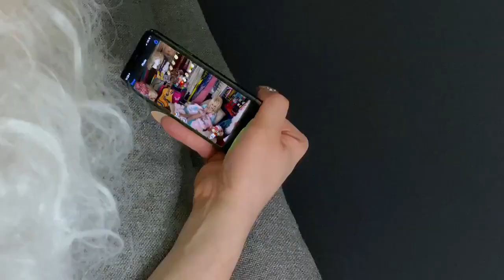RuPaul's Drag Race Season 12 Finale - Dolly Parton and Nina West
I had a dream about working with the kindest person in show business and it came true. Thank you @DollyParton for saying yes to my request of hanging out with me for the finale of @rupaulsdragrace and helping me award Miss Congeniality for Season 12, Heidi N Closet. Thank you to my family at @WOWPresents for this. Thank you to my amazing publicist and friend Paul for never thinking I am crazy and going with me every step of the way and making dreams reality. Major thanks to Patricia Taylor, Michael Selligman, and John Polly for helping create and craft the laughs for me. BUT AGAIN, Dolly Parton. I can't believe it. THANK YOU.